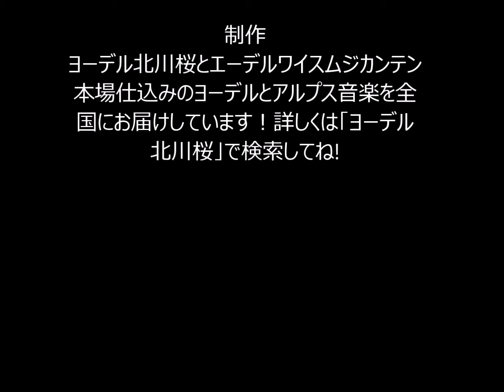とってもポテトなポテト丸 ヨーデル歌手が挑戦してみた！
「とってもポテトなポテト丸 」おやつカンパニーの早口言葉のCMを　ヨーデル歌手が挑戦してみた！ジングルはヨーデル歌 にしてみました。ヨーデル歌手北川桜